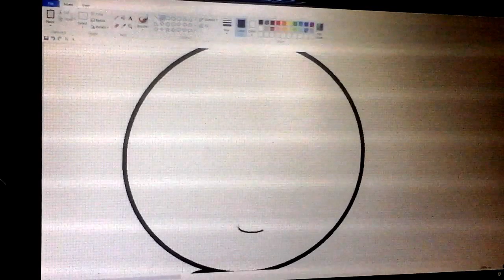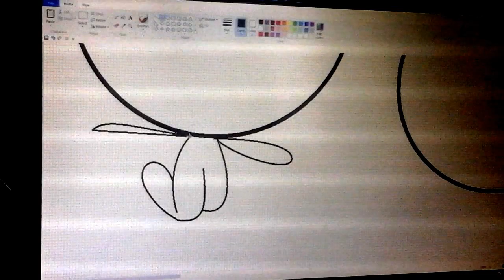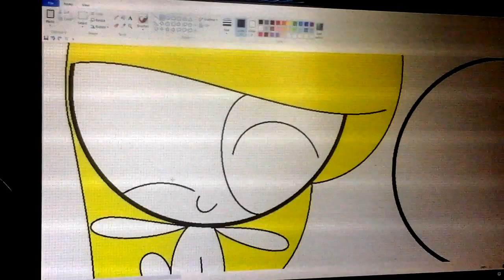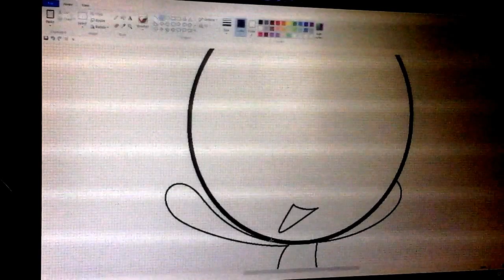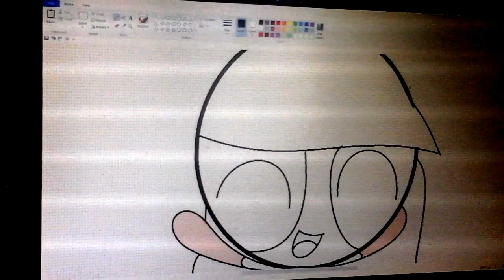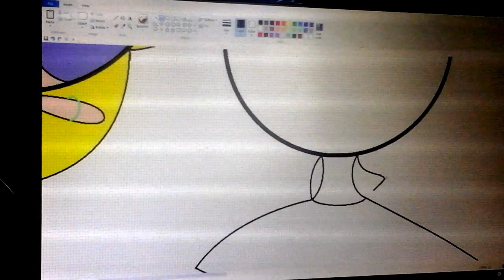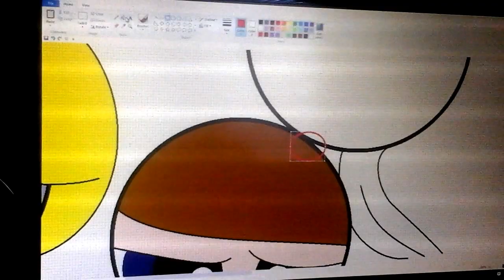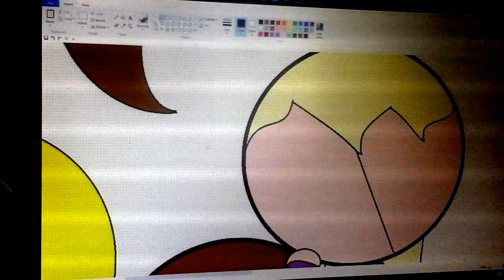Meet the crew speedpaint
8 year old using Paint